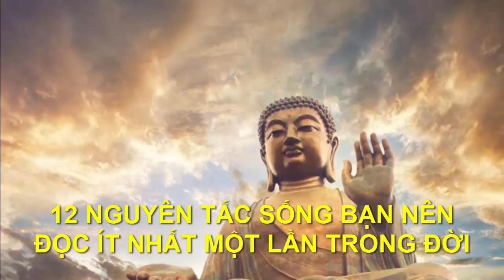12 NGUYÊN TẮC SỐNG BẠN NÊN NGHE ÍT NHẤT 1 LẦN -"Chân Lý Cuộc Sống "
●TUYÊN BỐ MIỄN TRỪ CÁC TRÁCH NHIỆM PHÁP LÝ:
👋 Chào tạm biệt và hẹn gặp lại các bạn trong các video tiếp theo. 12 NGUYÊN TẮC SỐNG BẠN NÊN NGHE ÍT NHẤT 1 LẦN  -"Chân Lý Cuộc Sống "